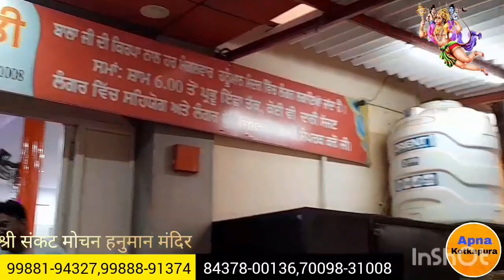श्री संकट मोचन हनुमान मंदिर,कोटकपूरा में हर मंगलवार श्रद्धा अनुसार, कोई भी भक्त लगा सकता है, लंगर...